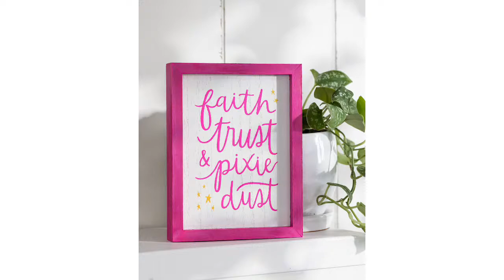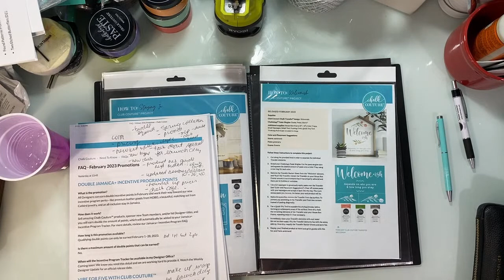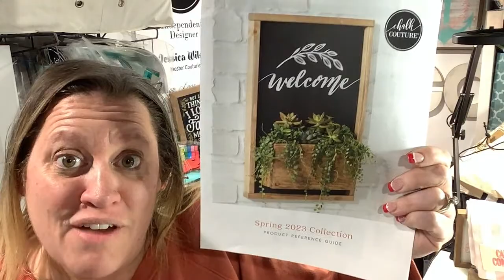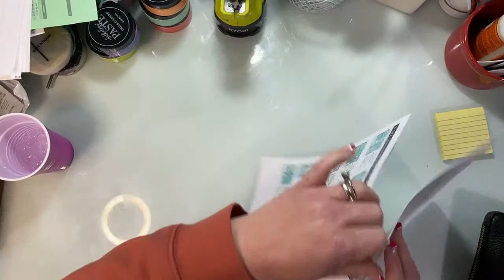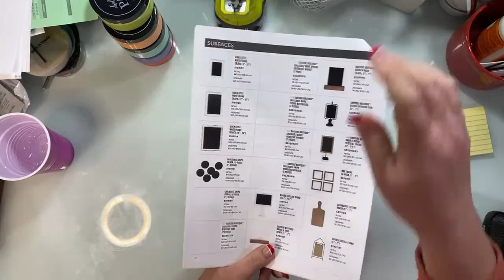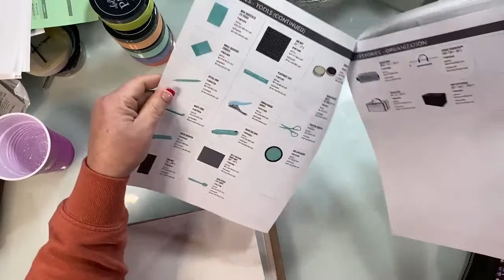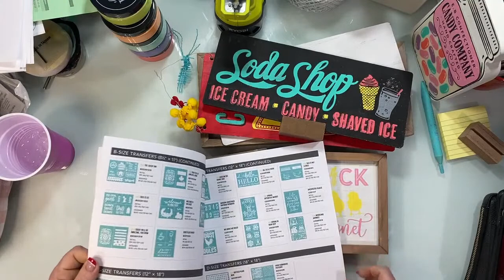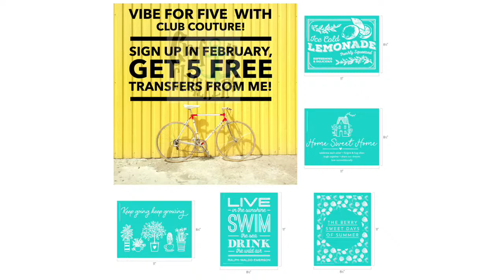All new February 2023 Specials! AMAZING!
All new February 2023 Specials! SO AMAZING!

Comment VIP for my VIPGroup
Comment CLUB for details on Club Couture
Comment JOIN for info on becoming a Designer

Cart link for todays project is pinned in comments below!